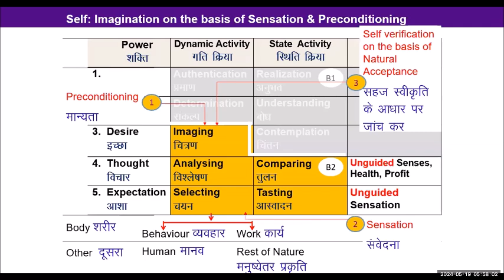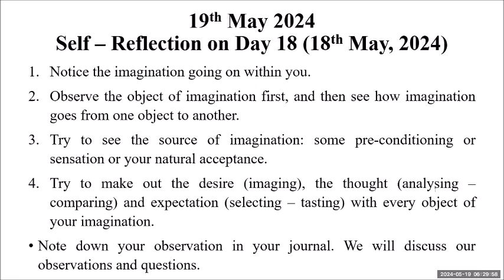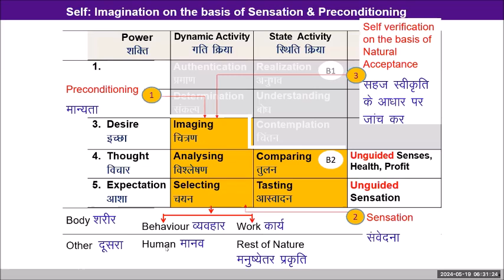D19 2024 05 19 MS English Batch 10